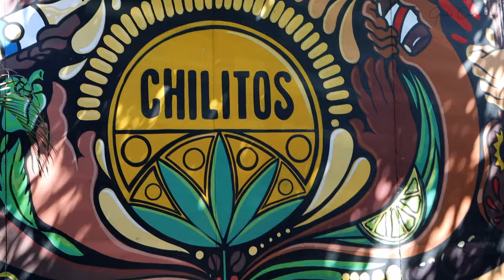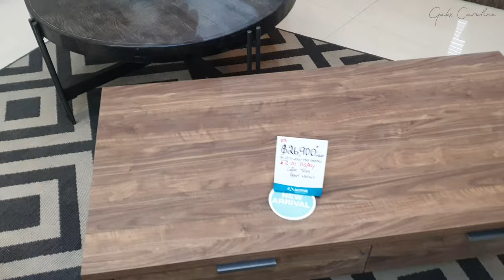WEEKLY VLOG| Drone Days, Chilito Taco dates, + Home Decor Shopping|Jamaica |GabxCaroline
Trying "Jamexican" food, Home decor shopping, dinner dates and more!

CODES & LINKS

Amazon Store 🤍

• t i k t o k: @gabxcaroline